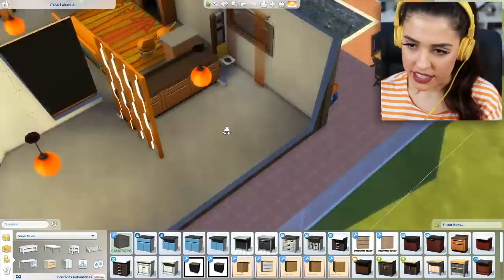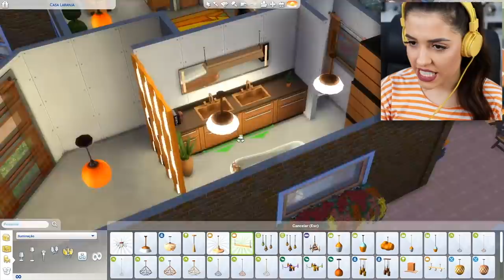FIZ UMA CASA TODA LARANJA (Desafio da Cor - The Sims 4)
De todas as casas que eu já fiz no desafio da cor, esse foi a mais difícil. Quem iria imaginar???

Caixa Postal: 6033 - CEP 91031970 (Porto Alegre/RS)